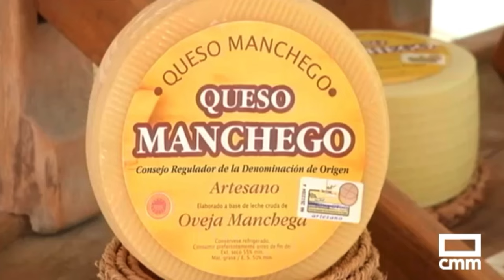Preguntamos en la calle: ¿qué nos une en Castilla-La Mancha?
En el día de Castilla-La Mancha hablamos con ciudadanos y ciudadanas que nos dan su opinión sobre lo que nos une en Castilla-La Mancha. Una región con cinco provincias tan distintas pero muy conectadas por la gastronomía, la cultura popular, las tradiciones… y sobre todo por nuestra forma de ser.

Un reportaje de Víctor Mora emitido en los informativos de Castilla-La Mancha Media el Día de la Región de 2024.